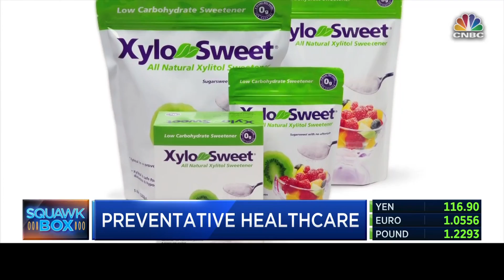Xlear Founder Nate Jones Discusses Xylitol Nasal Spray on CNBC's Squawk Box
I used to get sick, and I may get sick next week so I don’t wanna overstate the situation, but every year I used to get colds constantly–upper-respiratory things. I’d go and I’d have to get antibiotics and all of that. It’s been about seven and a half months, which for me is like a really long time to not be sick at all, and what happened in that time, and this is when you may think I’m a quack, is I started taking this, your stuff, which is basically saline water with some xylitol in it, which is a little bit of sugar. I spray it up my nose twice a day: once in the morning before the show, once at night before I go to sleep, and so far, zilch!

I’m over the moon about it, and I tell everybody that I can about it, so we decided to have Nate on the show. Nate, I tell people that I do this, and they think I’m crazy. What is in here that might be helping me?

Nate Jones:  Well, there’s a number of things. The salt in there, but xylitol’s the big thing. When you use a regular saline spray, it’s 0.87 percent salt, which is isotonic and so it’ll get your nose moist for a little bit of time. I don’t wanna get too gross, but it gets your snot layer, your mucus layer moist for a short time period. There’s about a 10 percent solution of xylitol in there, and so what it does is it’s much more hyperosmotic, it’s gonna keep your nose moist for a much longer period of time, it’s gonna allow the mucus layer in your nose that cleans the air you breathe, it’s gonna allow it to trap a lot more; the viruses, the bacteria, the dander, the pollen, and get ’em washed out naturally–the way that your body’s meant and designed to be cleaned.

Sorkin:  So how many times did you use this? I’m just curious.

Jones:  Once a morning, once a night, just like what you said.

Sorkin:  Do you? No, you have to understand this is like a big thing.

Sorkin:  I feel healthier; the whole thing is crazy that I’m just squirting this stuff up my nose. I tell people I’m squirting stuff up my nose, they get a little nervous. So this is full of sugar, and dentists use it?

Jones:  Dentists use it. They recommend it. It’s a sugar, but it’s different than the sugars we eat. Most the bacteria that live in our mouth, that live in our body, are up an airway in our nose. They live on 6-carbon sugars: sucrose, glucose, fructose, sorbitol, mannitol, maltitol; all of those are 6-carbon sugars. Even the sugars that are in most sugar-free chewing gum are 6 carbon sugars.

Sorkin:  And I try to explain to people this isn’t like Afrin or anything like that. It’s a whole other situation. But just tell me, is there anything bad in here for me? No seriously, because I think anything that’s actually working for me could be a problem. I have read some stuff if you take too much of this, not this product, but if you were to ingest like 50 milligrams of this [xylitol] a day in rats, well I think if you ingest anything in rats that amount you can get cancer, but there have been certain things on that. Tell me about that.

Jones:  There was one study that was done in Australia where they said the cancer–that’s actually been disproven numerous times. If you do eat a lot of it, like Joe said, you will get diarrhea but you’d have to eat a lot of it.

Sorkin:  This is in sugar-free gum as well?

Jones:   Yeah. If you go into a health foods store, almost all of the gum that you’re gonna buy is gonna be sweetened with xylitol.

Sorkin:  Is anybody else doing this, putting this stuff in nasal spray?

Jones:  No, we own the patents on putting it in your nose, but there is a number of-

Sorkin:  How did you decide to do that?

Jones:  My dad did. I was working on oil rigs in the Gulf of Mexico when my dad came up with it. He had a bunch of kids in his practice who were having ear infections–recurring ear infection–and he started getting on this new thing called the Internet back in the 90s on PubMed, and he saw these dental research studies where the kids were using the xylitol chewing gum. Not only were they not getting cavities but they were also getting 42% fewer ear infections. He read another study after digging into that a little more where it actually showed the xylitol reduces the ability of the bacteria; strep, pneumo, influenza, moraxella, all these bacteria live in your upper airway that cause a lot of these upper respiratory problems, but it keeps them from adhering to the tissue.

Female 1:  So do you do this preventively? Can Joe start doing this and maybe see results? Will he get better, or…?

Jones:  Just ’cause you’re using Flonase, those are drugs, no you should–even if you’re using Flonase you should use this because the drugs, the steroids, the antihistamines, the decongestants like Flonase, Afrin, Zicam, all of these other drugs they do their job, but their job is actually to shut down your immune system; it’s to stop your body from producing mucus and everything you’re breathing in now will go right down into your lungs.